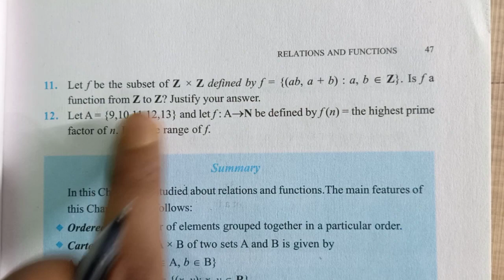Class 11 Maths Miscellaneous Exercise on chapter 2 || Relations and functions | class 11 mathematics